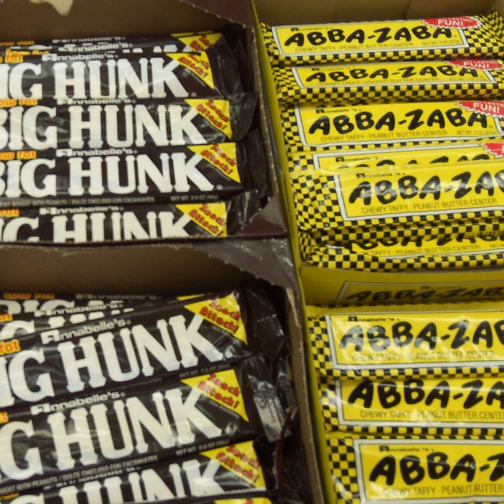We Remember Jerry Lewis Muscular Dystrophy Telethons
From Labor Day 2019, the Galaxy Guys look back to the end of Summer, and how Labor Day signaled the upcoming end of vacation and return to school. We also look back on another tradition from those Labor Day weekends of the past, the Jerry Lewis Muscular Dystrophy Telethons. Every year at that time, we were treated to a spectacular 20-plus hour parade of stars and guests who joined Jerry as they pitched, asked, and pleaded for donations to help those afflicted with this disease. Whether you stayed up all night watching or just watched a little while, you were bound to catch a favorite star of yours making an appearance. We remember the other holidays from this time period too. Apart from Labor Day which marked the end of Summer we had Memorial Day officially marking the start of the Summer season. And right in the middle we had Independence Day, which added a patriotic holiday to our Summers. Memories of Summertimes past and the holidays that went with them are sure to bring back a few memories of yours too. Join us on Galaxy Moonbeam Night Site, on the Galaxy Nostalgia Network!